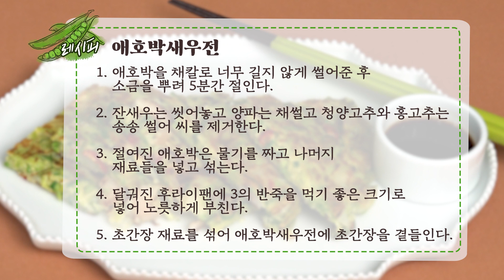EP166-애호박새우전)애호박과 새우의 식감을 즐기는!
안녕하세요 오늘은 애호박과 새우를 활용한
애호박새우전을 만들어 봤습니다
애호박은 기름과 함께 조리하면  영양 흡수율이 높아져서
전으로 만들어 드시면 더 맛있고 영양가 있게 즐기실 수 있습니다^^
새우 대신 기호에 따라 오징어나 조갯살 등 다른 해산물을 넣으셔도 좋으니까
가격도 저렴하고 영양도 풍부한 애호박을 이용해서
맛있는 식사 반찬으로 어떨까요?^^

이종임 스타일 레시피 경험담이나, 영상에 대한 의견 언제든 환영합니다.
많은 댓글 남겨 주세요!^^

애호박새우전
재료)
애호박 1개(300g), 소금 1작은술,
잔새우 1/2컵, 양파 1/4개(60g),
청양고추,홍고추 1개씩,
달걀(大) 1개, 부침가루 1/2컵,
식용유 약간

레시피)

1. 애호박을 채칼로 너무 길지 않게 썰어준 후
  소금을 뿌려 5분간 절인다.

2. 잔새우는 씻어놓고 양파는 채썰고 청양고추와 홍고추는
  송송 썰어 씨를 제거한다.

3. 절여진 애호박은 물기를 짜고 나머지
  재료들을 넣고 섞는다.

4. 달궈진 후라이팬에 3의 반죽을 먹기 좋은 크기로
  넣어 노릇하게 부친다.

5. 초간장 재료를 섞어 애호박새우전에 초간장을 곁들인다.